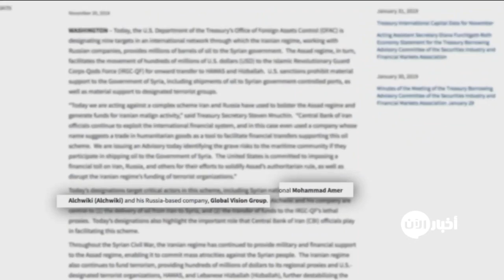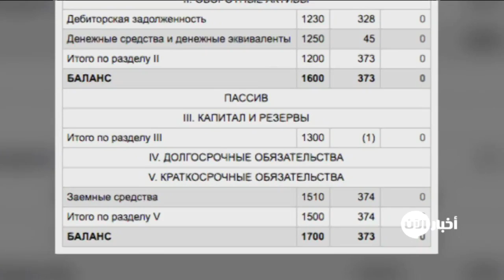ما الذي تخفيه شركة محمد عامر الشويكي في روسيا؟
أخبار الآن | دبي - الإمارات العربية المتحدة - (غرفة الأخبار)

محمد عامر الشويكي رجل أعمل سوري برز اسمه .. وخاصة بعد اجراءات اتخذتها الولايات المتحدة ضد شبكة إيرانية روسية باعت ملايين براميل النفط إلى النظام السوري .. كما باعت مئات الملايين من الدولارات إلى حركة حماس وحزب الله اللبناني.

الشويكي يستخدم شركة شحن مقرها في روسيا معروفة باسم " غلوبال فيجن غروب"لشحن النفط الإيراني الى سوريا
ويعد الشويكي صلة وصل مع حزب الله اللبناني، بنقله الأموال الإيرانية إلى الوكلاء الإيرانيين في سوريا ولبنان لدعم منظمات مصنفة "إرهابية" لدى واشنطن، مثل "حزب الله" و"حركة حماس"نتابع مزيد من التفاصيل ..

محمد عامر الشويكي هو رجل الأعمالالسوري تمالتداول باسمهبعد اجراءات اتخذتها الولاياتالمتحدة ضد شبكةايرانية روسية باعتملايينبراميل النفط الى النظام في سورياو مئات الملايين من الدولارات بصورةغير مباشرة الىحركة حماس و حزب الله اللبناني

الشويكي يستخدم شركة مقرهاروسيا هي" غلوبال فيزن غروب" و هي شركةشحن نفط تتمعبرها عمليةشحن النفط الإيراني الى سوريا

الشويكي يعتبر الشويكي صلة وصل مع حزب الله اللبناني، بنقله الأموال الإيرانية إلى الوكلاء الإيرانيين في سوريا ولبنان لدعم المنظمات المصنفة "إرهابية" لدى واشنطن، مثل "حزب الله" و"حركة حماس"، وذلك عبر الشخص اللبناني التابع للحزب، محمد القصير، وهو مسؤول عن تسهيل نقل الأسلحة والدعم اللوجستي من سوريا إلى لبنان، وقد شملته العقوبات الأمريكية الأخيرة.

في إطار تعمقنا في هذاالملف حاولناالبحث عنمحمدعامر الشويكي لفهم علاقتهبهذه العمليةالمعقدةو علاقتهشركته. نادرة هي المعلوماتلكنماوجدناهقادنا الىطرحسلسلةعلاماتاستفهام نختصرها في هذاالتقرير الذي تابعه الصحافي في غرفةاخبار الآنعبيد اعبيد

وتهدف الحزمة من العقوبات الأمريكية التي طالت الشويكي وشركته وكيانات وأفراد آخرين، إلى معاقبة النظام السوري وعزله باعتباره المسؤول عن جرائم القتل والاعتقال لفئة كبيرة من الشعب السوري، بحسب بيان الخزانة.
كما تشمل العقوبات، شخصًا سوريًا، يدعى حاج عبد الناصر، والروسي أندريه دوجاييف، وهو الصديق المقرب من الشويكي، واللبناني محمد قاسم البزال، إلى جانب الإيرانيين رسول سجاد وحسين يعقوبي مياب